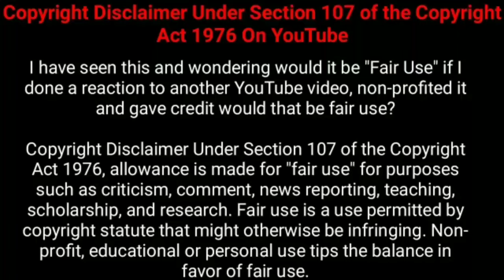(Part 2) தரமான சஸ்பென்ஸ் த்ரில்லர் சீரிஸ்! | Suspense Thriller Movie Explained in Tamil | 360 Tamil